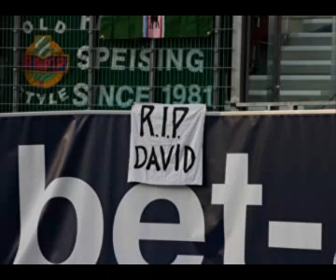Pasching in Kaernten - Rapid Wien, 07.10.2007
Block West auswaerts in Klagenfurt